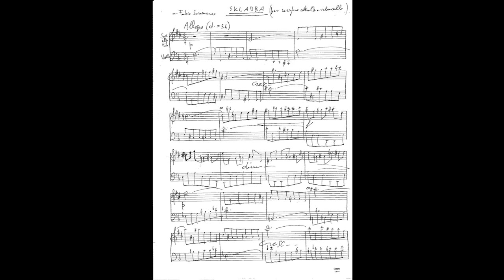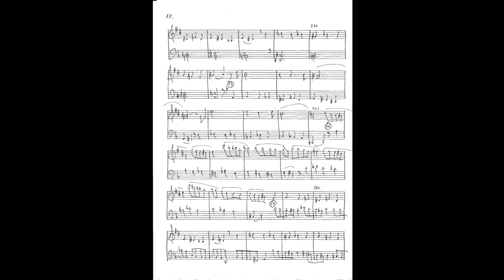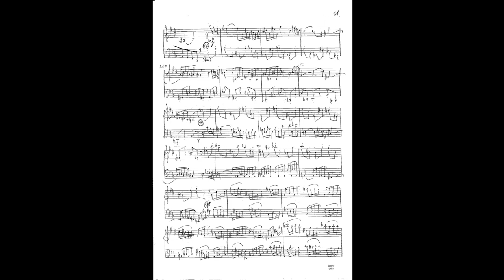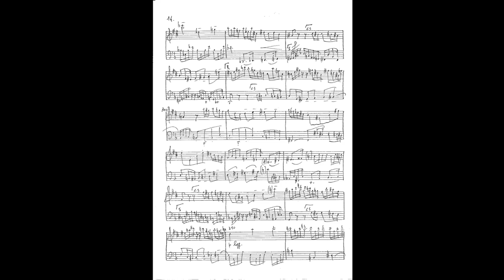Skladba (1993), per saxofono contralto e violoncello, di Giovanni Clavorà Braulin.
Skladba (1993), per saxofono contralto e violoncello,
di Giovanni Clavorà Braulin,
Fabio Sammarco saxofono - Giorgio Lepore violoncello

Prima assoluta composizione scritta in Italia per saxofono (contralto) e violoncello, è dedicata a Fabio Sammarco.
«… Il brano è stato scritto in Slovacchia e precisamente nel paese di Hornà Streda; "Skladba" significa, appunto, composizione. »